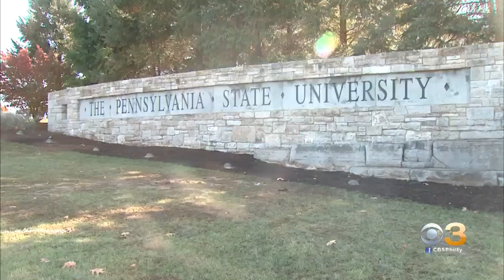Sexual Assault Reported At Penn State Fraternity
A spokesperson for the fraternity says they are cooperating with the police investigation.